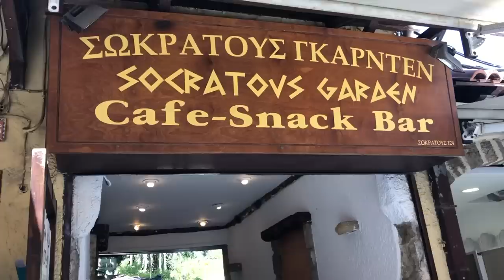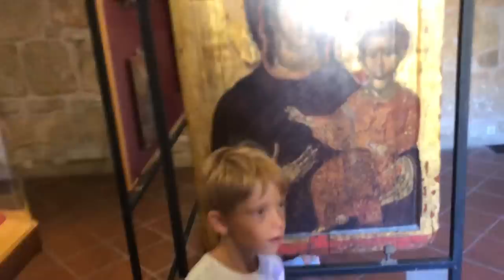RHODES BABY! Sailing and exploring the Greek Island of Rhodes • EP 10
Hi guys!  In this episode we complete the final leg of our 3 day sail to Rhodes, which started from the Greek Island of Ios….we begin in Tilos and after an 8 hour journey, we eventually dock in Rhodes Marina…. then it’s time for some land-action so we explore the Old Town of Rhodes and it’s awesome medieval castle! Also in the vlog we get some boat jobs done and Ross comes down with a dose of ‘Marina Fever’ so we decide to up-sticks and sail south to begin discovering this gorgeous islands beautiful anchorages and famous beaches!

We hope you enjoy this episode of our action-packed Greek Island adventures!

Would you like to become part of the creative process? And be able to do more to help us stay afloat, inspire in our own way, and produce even better quality content?.

Laura J Fitforlife Diet, Fitness and Life Coaching Services

BIG SHOUT OUT to ADAM YOO who is now one of our favourite artists! and better still, he has kindly allowed us to use and share his music in our videos for you guys!

00:00:32:14 Adam yoo - Blood Moon
00:01:49:04 - Yeah by Audionautix is licensed under a Creative Commons Attribution licence
00:02:26:03 - Twilight Train - Dan Lebowitz
00:04:32:23 - Sand Castle - Quincas  Moreira
00:05:14:29 Beach Brazil - TrackTribe
00:05:39:19 -Wishful Thinking -  Dan Lebowitz
00:07:41:24 - Sidewalk by Audionautix is licensed under a Creative Commons Attribution licence
00:11:06:24 - The Fat Rat - Infinite Power or Listen to Infinite Power! here
00:12:59:22 Wake up - Adam yoo
00:15:47:00 - Ordinary Paradise - Adam yoo